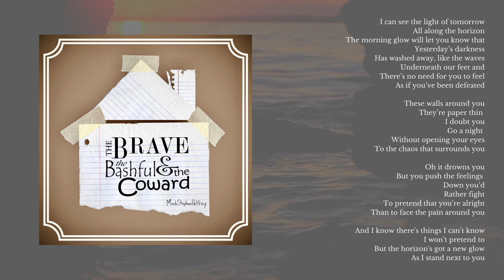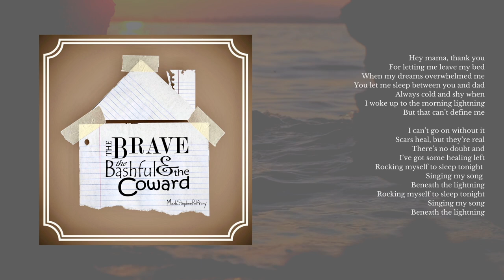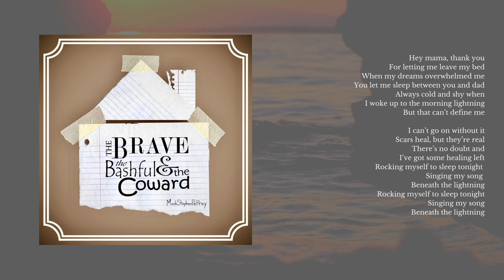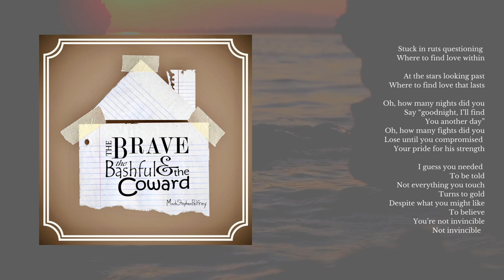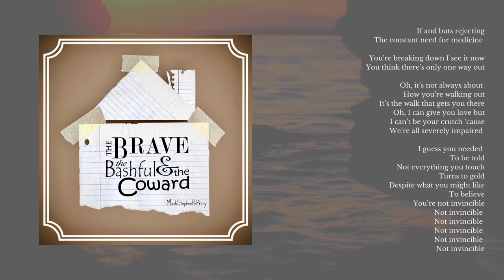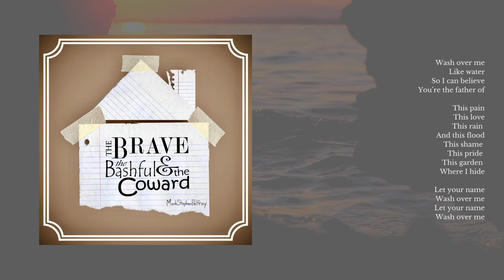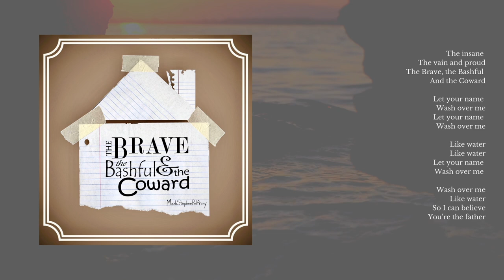Mark Stephen Pelfrey - The Brave, The Bashful & The Coward (Full EP) [Official Audio]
00:00 Horizon's New Glow
04:05 Beneath The Lightning
08:45 Not Invincible
12:11 Like Water

Horizon's New Glow lyrics:
I can see the light of tomorrow
All along the horizon
The morning glow will let you know that
Yesterday’s darkness
Has washed away, like the waves
Underneath our feet and
There’s no need for you to feel
As if you’ve been defeated

These walls around you
They’re paper thin
I doubt you
Go a night
Without opening your eyes
To the chaos that surrounds you

Oh it drowns you
But you push the feelings
Down you’d
Rather fight
To pretend that you’re alright
Than to face the pain around you

And I know there's things I can’t know
I won’t pretend to
But the horizon's got a new glow
As I stand next to you

Beneath The Lightning lyrics:
Ah man
Put me back to sleep
I got up thinking of
Something far too deep
Far too deep

Ah man
August the fourteenth
Shook me up now I’m up
And I’m just waiting
To fall back to sleep

Hey mama, thank you
For letting me leave my bed
When my dreams overwhelmed me
You let me sleep between you and dad
And though my dreams are crazy
They’re the only ones I’ve ever had

I can’t go on without them
I tossed too many pennies in the fountain
Wishing for more change
Rocking myself to sleep tonight
Singing my song
Beneath the lightning

Ah man
Far too deep
Ah man
Just let dreams be dreams
I don’t know if I know
What that means

For praying by my side
Before I laid my head down
To rest for the night
Always cold and shy when
I woke up to the morning lightning
But that can’t define me

I can’t go on without it
Storms come when I’m down
And I’m doubting
Just gotta rest my head
Singing my song
Beneath the lightning

Scars heal, but they’re real
There’s no doubt and
I’ve got some healing left
Singing my song
Beneath the lightning
Singing my song
Beneath the lightning

Not Invincible lyrics:
Stuck in ruts
Questioning
Where to find
Love within

At the stars
Looking past
Where to find
Love that lasts

Oh, how many nights did you
Say “goodnight, I’ll find
You another day”
Oh, how many fights did you
Lose until you compromised
Your pride for his strength

I guess you needed
To be told
Not everything you touch
Turns to gold
Despite what you might like
To believe
You’re not invincible
Not invincible

If and buts
Rejecting
The constant need
For medicine

You’re breaking down
I see it now
You think there’s only

Oh, it’s not always about
How you’re walking out
It’s the walk that gets you there
Oh, I can give you love but
I can’t be your crutch ‘cause
We’re all severely impaired

To be told
Turns to gold
To believe
You’re not invincible
Not invincible
Not invincible
Not invincible
Not invincible
Not invincible
Like Water lyrics:
Wash over me
Like water
So I can believe
You’re the father of

This pain
This love
This rain
And this flood
This shame
This pride
This garden
Where I hide

Let your name
Wash over me
Let your name
Wash over me

Wash over me
Like water

This pain
This love
This rain
And this flood
This shame
This pride
This garden
Where I hide

The insane
The vain and proud
The Brave, the Bashful
And the Coward

Let your name
Wash over me
Let your name
Wash over me

Like water
Like water
Let your name
Wash over me

Wash over me
Like water
You’re the father

Music and lyrics by: Mark Stephen Pelfrey
Production and mastering by: Mark Stephen Pelfrey